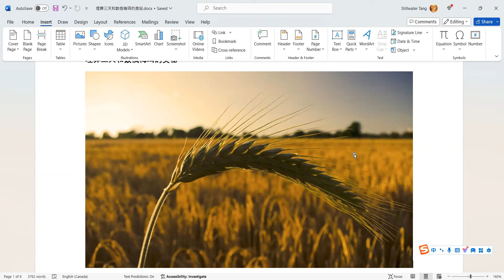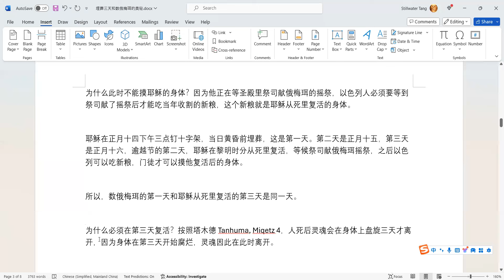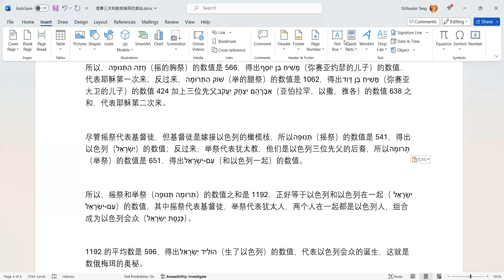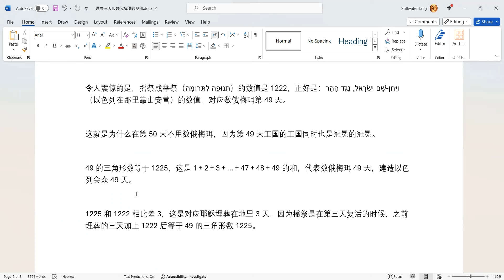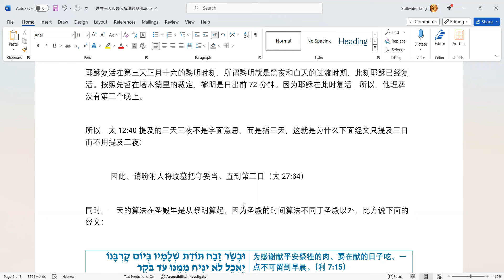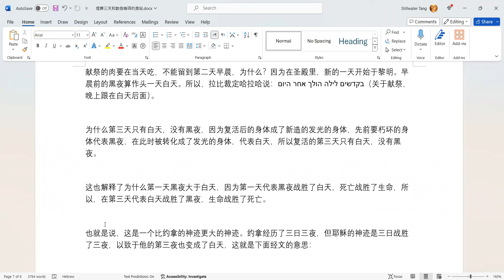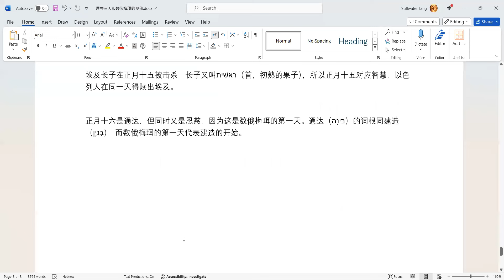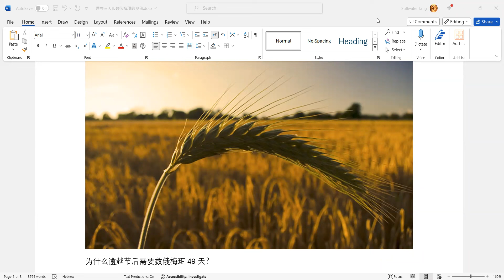埋葬三天和数俄梅珥的奥秘